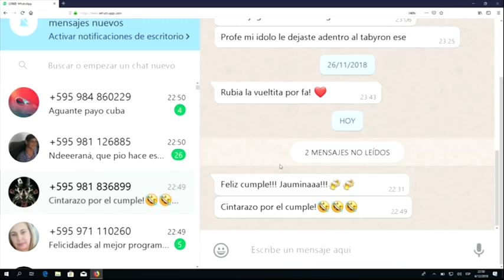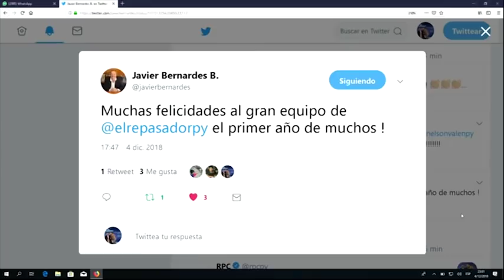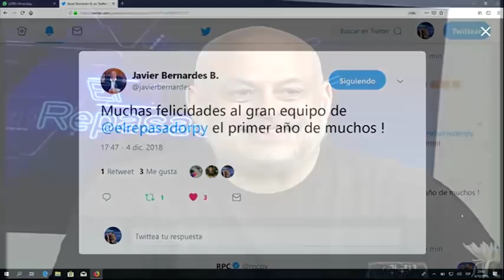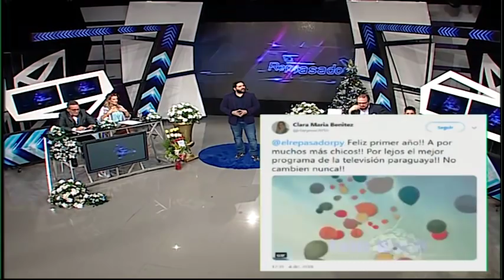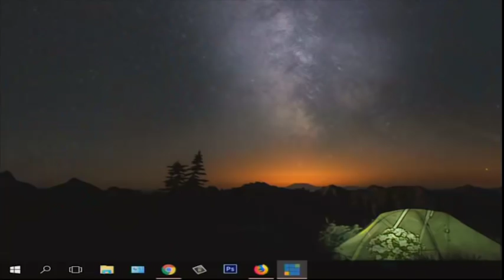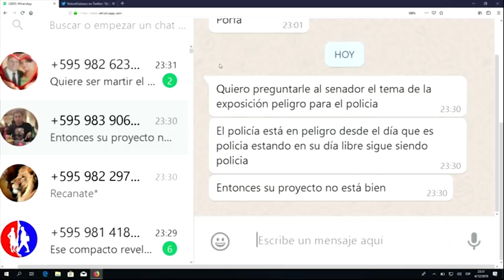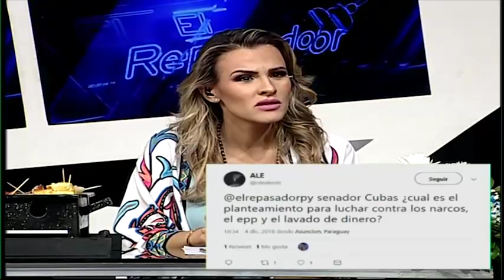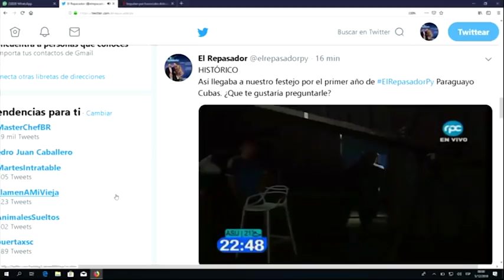Paraguayo Cubas en el aniversario de "El Repasador"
ElRepasador cumplió un año al aire de la RPC y lo festejó con un panelista invitado que sorprendió a todos. El senador "Payo" Cubas llegó de incógnita al estudio saludando a todo el staff, Julian Crocco, Pipo Dios, Nelson Valenzuela, Marta Trinidad y Tai Ocampos.
El Repasador, lunes a jueves 22:30 hs. por la RPC.